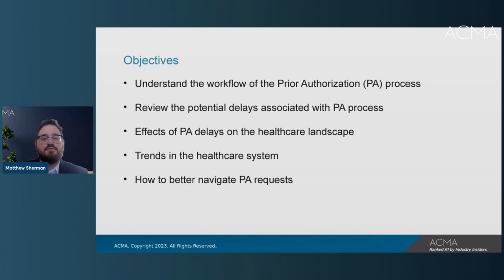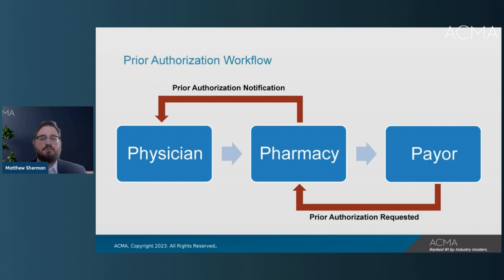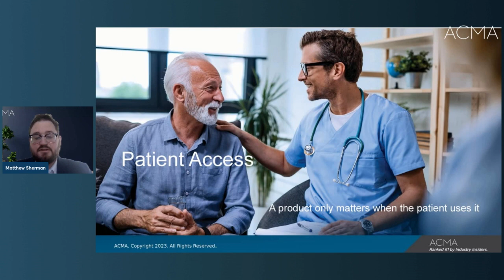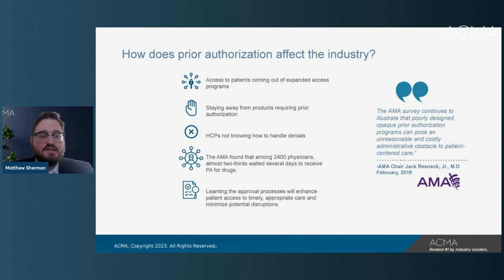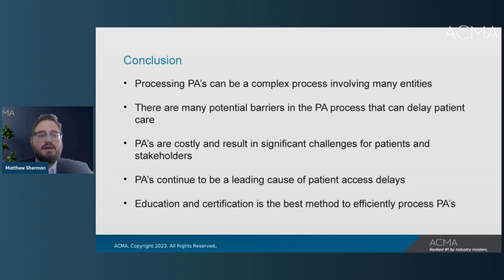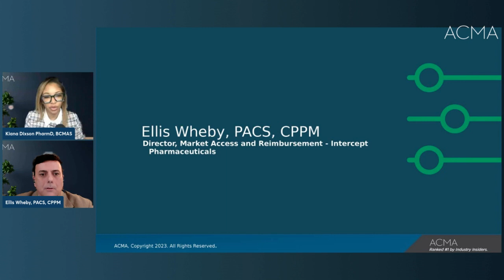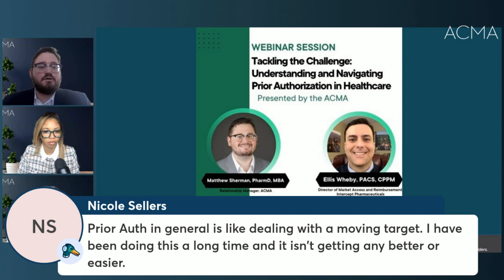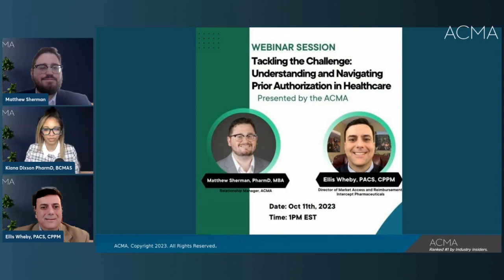Tackling the Challenge: Understanding and Navigating Prior Authorization in Healthcare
In this informative webinar, we are joined by Dr. Kiana Dixson, PharmD, BCMAS, Matthew Sherman, PharmD, MBA, and Ellis Wheby, PACS, CPPM who discuss "Tackling the Challenge: Understanding and Navigating Prior Authorization in Healthcare."

In this webinar, you'll learn:

- What Prior Authorization is all about.
- How the process works.
- The impact of delays in Prior Authorization.
- Current healthcare trends.
- Strategies to improve your handling of Prior Authorization requests.

Don't miss this opportunity to expand your knowledge! To learn more about the Official Prior Authorization Certification for healthcare and life science professionals,